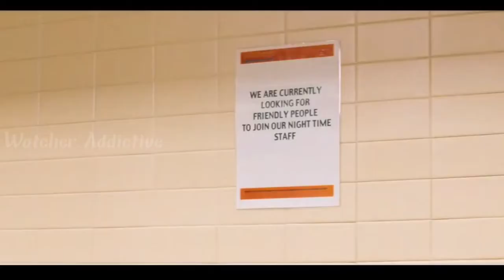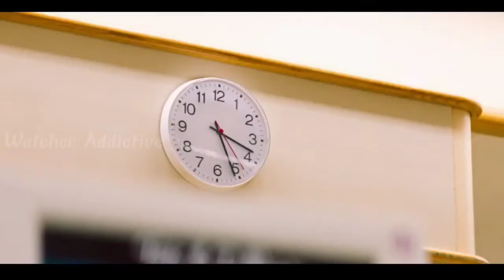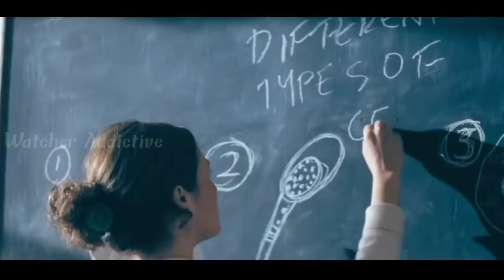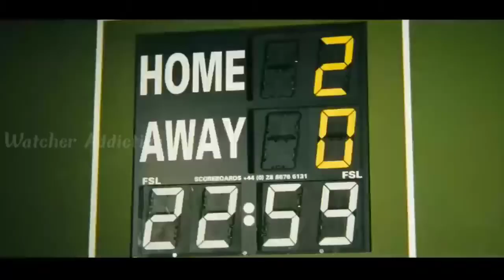Cashback Movie Explained in Hindi | Cashback Romantic Movie Explained in Hindi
Watcher Addictive
Cashback Movie Explained in Hindi
Cashback Movie Explanation in Hindi
Cashback Movie in Hindi
Cashback Full Movie in Hindi
Cashback Film Explanation in Hindi
Cashback Film Explained in Hindi
Cashback Film in Hindi
Cashback Ending Explained in Hindi
Cashback Movie Ending Explained in Hindi
Cashback Full Movie Hindi Dubbed
Cashback 2006 Movie in Hindi
Cashback 2006 Movie Explained in Hindi
Cashback 2006 Movie Hindi Dubbed
Cashback 2006 Explanation in Hindi
Cashback 2006 Full Movie in Hindi
Cashback Romantic Movie in Hindi
Cashback Romantic Hollywood Movie
Cashback Hollywood Movie Explained
Cashback Romantic Movie Explained
Cashback Film Explanation
Cashback Film Explained
Cashback in Hindi
Cashback Full Movie Hindi mein
Cashback Movie Explained Hindi
Cashback Film Explanation Hindi

Credits:
Images and footage Source: The Works UK Distribution
Director: Sean Ellis
Producer: Lene Bausager
Sean Ellis
Writer: Sean Ellis

Video Topics :
1.hollywood movie explained in hindi
2.movie explained in hindi
3.explained in hindi
4.movie explain in hindi
5.hindi explanation of hollywood movies
6.movies explained in hindi
7.hollywood movie story explained in hindi
8.hollywood explained in hindi
9.movies explained
10.explain hollywood movie in hindi
11.hollywood movie explanation in hindi
12.ending explained in hindi
13.hollywood movie explain
14.hollywood movie hindi explained
15.hollywood movie hindi explanation
16.movie explained
17.hollywood movie in hindi explained
18.movies insight hindi
19.endingexplainhindi
20.Ending Explained In Hindi
21.Explained
22.Movie Explained in Hindi
23.movie hindi explained
24.hollywood movie
25.explained in hindi
26.Movie Hindi Explanation
27.hollywood movie in hindi explain
28.hollywood movie in hindi explained
29.hollywood movies in hindi explanation
30.movies explained hindi
31.love story movie explained in hindi
32.hollywood movies in hindi explanation
33.Movies Explanations in Hindi
34.Movie Explained in Hindi
35.Film Explained in Hindi
36.Film Explained Hindi
37.Film Explain Hindi
38.Film Explaination Hindi
39.Film Explained in hindi
40.Film Explained